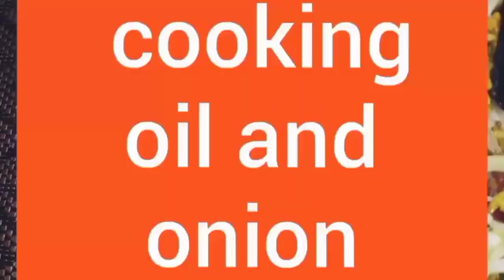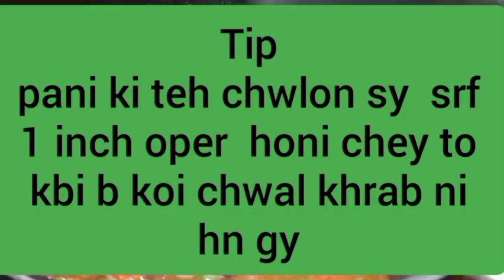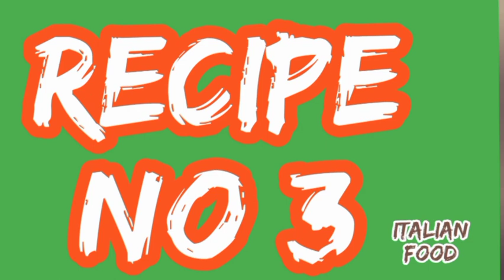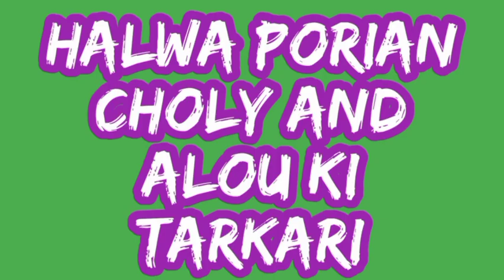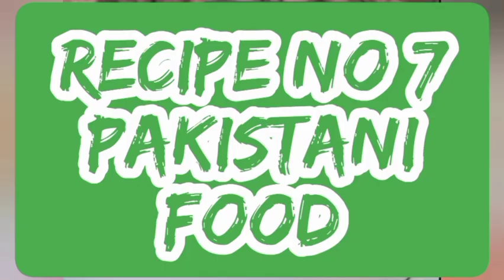12 recipes||all types of recipes | jb krni ho kisi ki dawat...*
all types of recipes
fish
chicken
mutton
pay
sweet dishes
spices

veagies
 and also fry recipes

all recipes sooooo easy

Cooking fashion

jb krni ho ksi ki dawat

to ap yeh sb recipes bna skty hn

cooking fashion